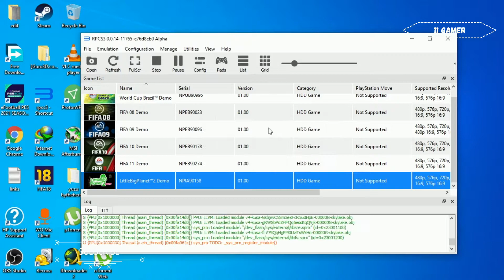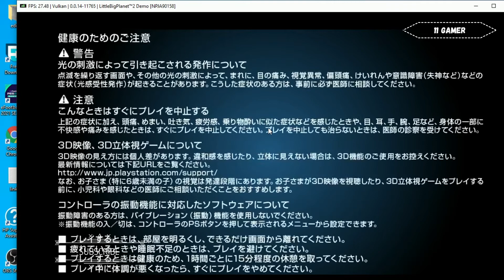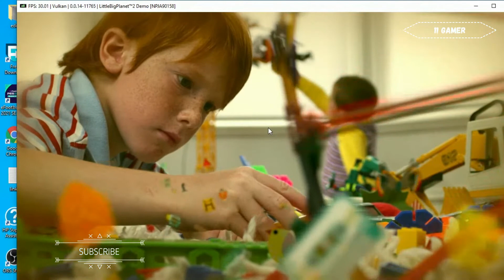Little Big Planet on intel UHD Graphics 620 | RPCS3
This is the gameplay of little big planet 2 on intel uhd graphics 620 using RPCS3.